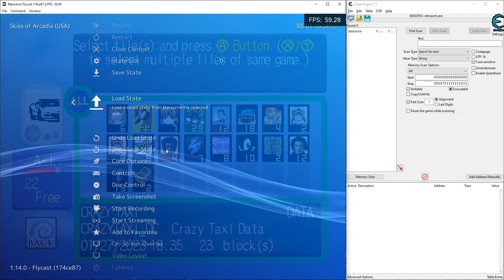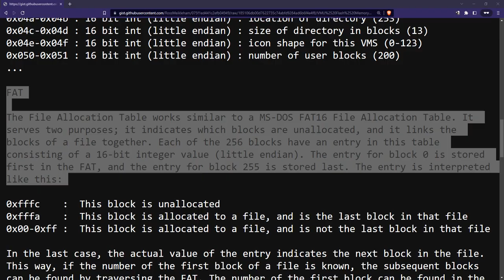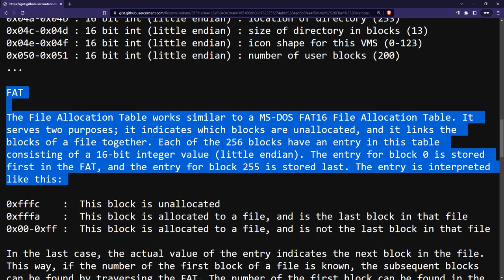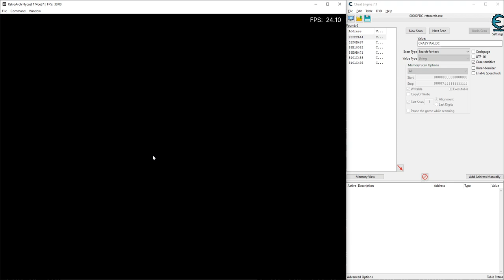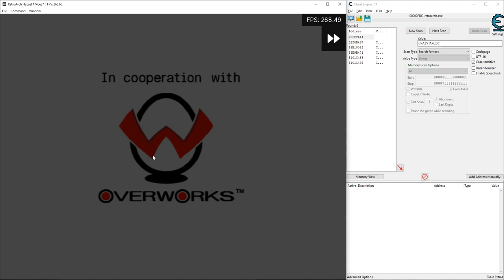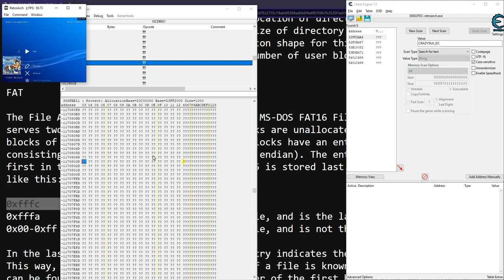Flycast - Freeing VMU blocks while in-game